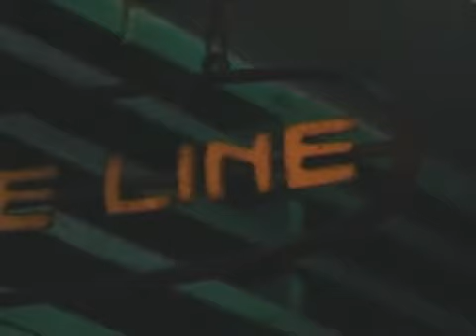White Line By Chillpainai.com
ดูข้อมูลเพิ่มเติมได้ที่